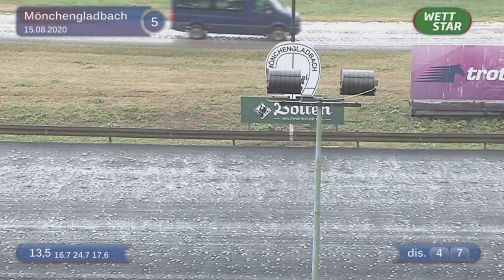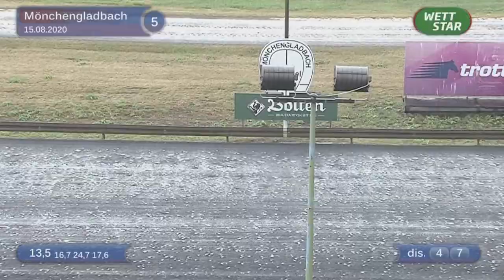Kiss and Ride & Dennis Minnema winnen op Trabrennbahn Mönchengladbach - 15 aug. 2020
Kiss and Ride & Dennis Minnema winnen op Trabrennbahn Mönchengladbach voor Payday Racing en tr. Bas Crebas de Manfred Skotzki Geburtstagsrennen /V5-1 - Mönchengladbach 15 aug. 2020
E.: Stal Payday - Peter Delis
F.: Hymia BV